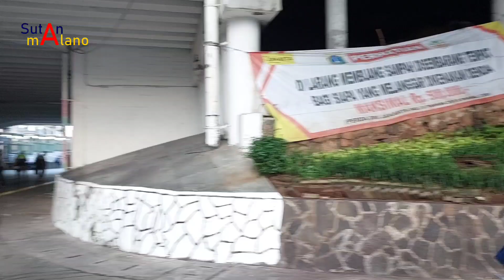Kupas Tuntas TOD Dukuh Atas